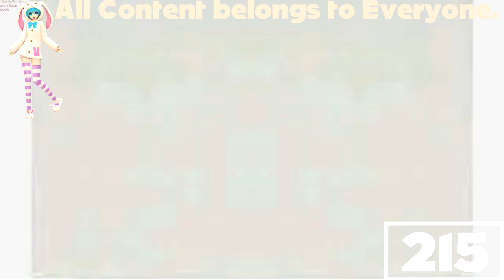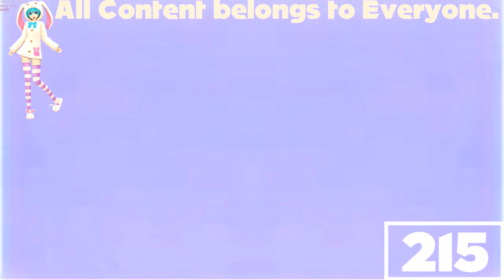(REQUESTED) Old TV Logos Enhanced with CoNfUsIoN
Requested by: Willans Souza